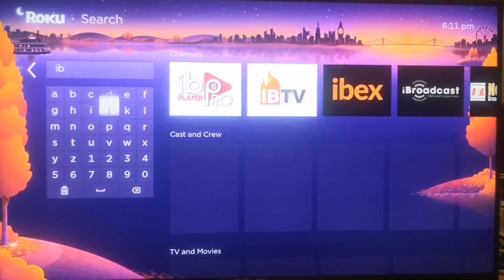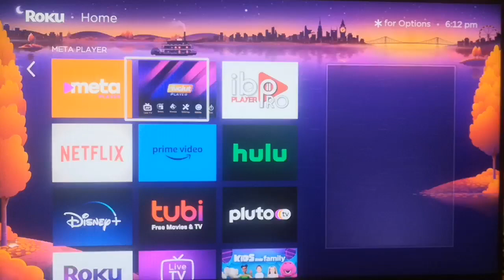How to install Ibo Player Pro for Roku TV, Roku Stick and Roku Box?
To install Ibo Player Pro on your Roku device, whether it's a Roku TV, Roku Stick, or Roku Box, you'll need to follow these steps:

1. Prepare Your Roku Device:
*Ensure your Roku device is powered on and connected to your TV via an HDMI port.
*Make sure your Roku device is connected to the internet either through Wi-Fi or an Ethernet cable.

2. Access the Roku Channel Store:
*Using your Roku remote, navigate to the home screen of your Roku device.
*From the home screen, scroll down and select "Streaming Channels" to open the Roku Channel Store.

3. Search for Ibo Player Pro:
*In the Channel Store, use the search function to find "Ibo Player Pro." You can use the on-screen keyboard to type in the name.
*Once you've located the Ibo Player Pro app, select it from the search results to view more details.

4. Install Ibo Player Pro:
*On the Ibo Player Pro app page, select the "Add Channel" or "Install" button to begin the installation process.
*Confirm your selection if prompted by the Roku device.
*Wait for the installation to complete. This might take a few moments depending on your internet connection speed.

5. Access Ibo Player Pro:
*Once the installation is finished, you should see a confirmation message indicating that Ibo Player Pro has been added to your Roku device's home screen.
*Navigate back to the home screen and locate the Ibo Player Pro icon among your installed channels.
*Select the Ibo Player Pro icon to launch the app.

6. Sign In (if necessary):
*If Ibo Player Pro requires a sign-in or activation, follow the on-screen prompts to sign in with your account credentials or activate the app using the provided code.

7. Enjoy Ibo Player Pro:
*Once you're signed in or activated, you should now have access to Ibo Player Pro on your Roku device. You can browse through its features and content to start streaming your favorite videos, music, or other media.

That's it! You've successfully installed Ibo Player Pro on your Roku device and can now enjoy its features and content. If you encounter any issues during the installation process, make sure your Roku device is updated to the latest software version and try the installation steps again.

ℹ️ HOW TO USE OUR M3U STREAM PLAYER:
- get an m3u URL or playlist from your provider (we are just a Media player).
- upload your playlist to our website.
- activate your account via the website.
                   * USE IBO PLAYER PRO NOW*

Thank you for choosing ibo Player Pro! We hope this user manual helps you maximize your YouTube viewing experience. Enjoy your videos!